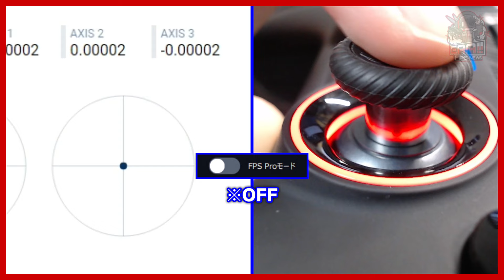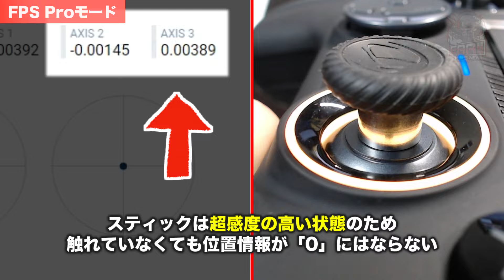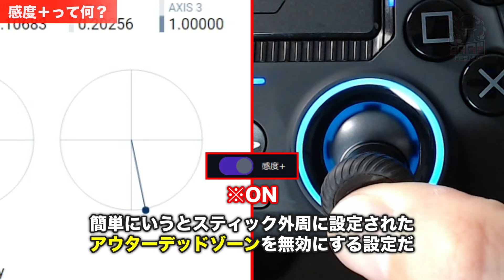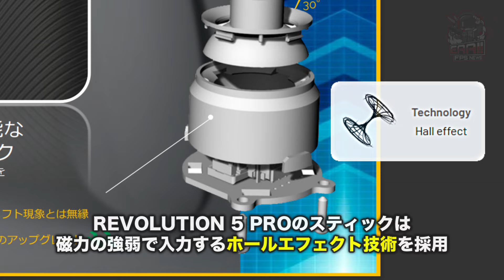デッドゾーン消滅！「NACON REVOLUTION 5 PRO」FPSゲーマー向け専用アプリのver.1.44アップデート配信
2月8日より、PS5対応のハイエンドゲーミングコントローラー「NACON REVOLUTION 5 PRO」アプリにデッドゾーンを無効化する大型アップデート！

0:00 intro
0:13 ver.1.44紹介
0:36 FPS Proモード（デジタルデッドゾーン無効）
1:53 感度＋（アウターデッドゾーン無効）
2:52 ハイエンドコントローラー比較（NACON vs Razer vs SONY）
4:08 ホールエフェクト技術
4:50 高速レスポンスの無線接続
5:24 outro

▼ EAA!! 関連サイト